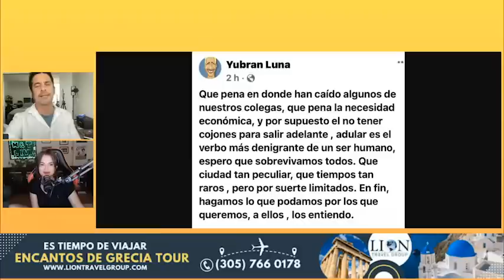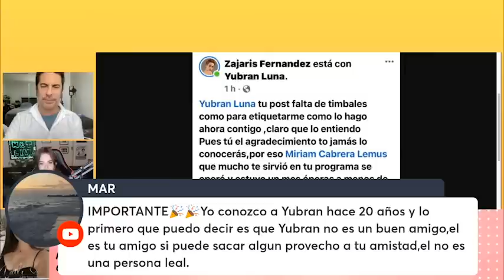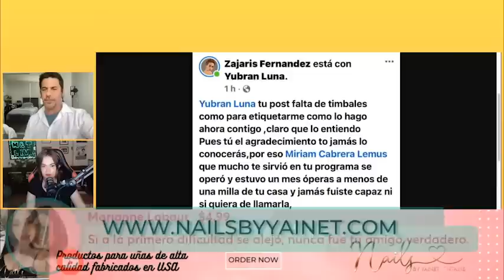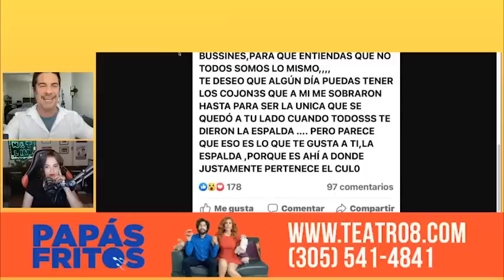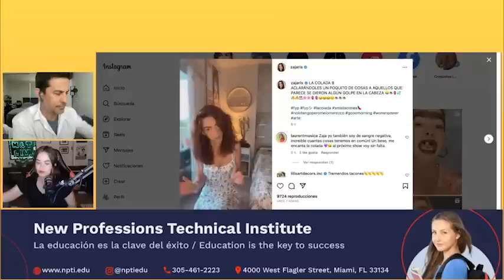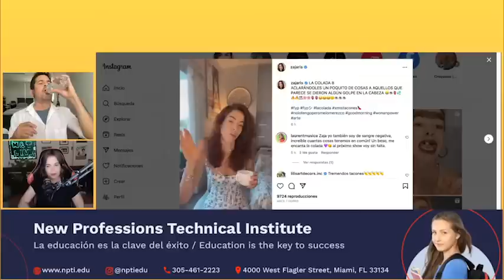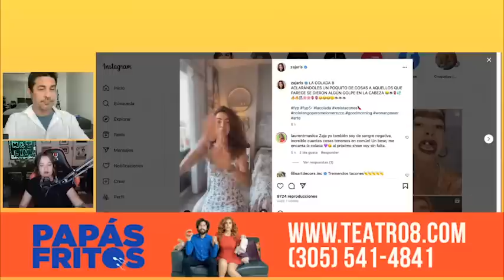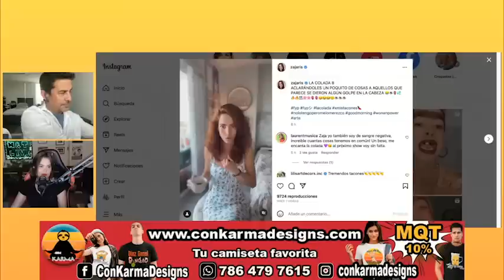ZAJARIS FERNANDEZ BARRE EL PISO CON YUBRAN